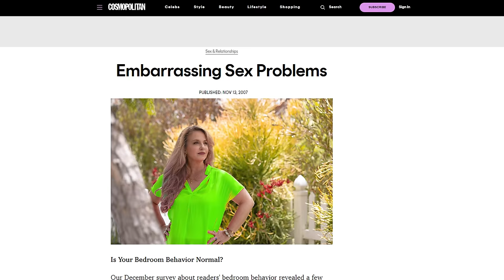Renowned Sex Therapist On How To Manifest Sacred Relationships!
Learn how to avoid manifesting toxic relationships and what to do to attract an elevated and loving spiritual relationship.

👉🏽 DR LAURA’S STUFF

💥 Get my weekly content delivered to your inbox, free resources, and be the first to receive inside scoops that I don’t share anywhere else

Here’s what you’ll learn in this video:

💥 How relationships are changing as more people experience spiritual awakenings around the world.
💥 Why so many of us get stuck in toxic relationships.
💥 What sacred connections really are.
💥 What spiritually awakened people should do in order to attract sacred relationships into their lives.